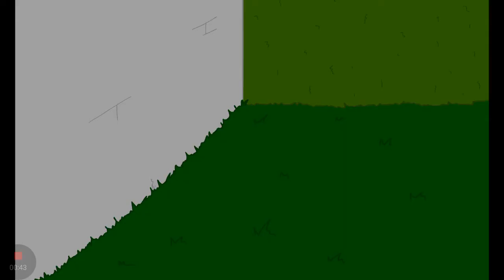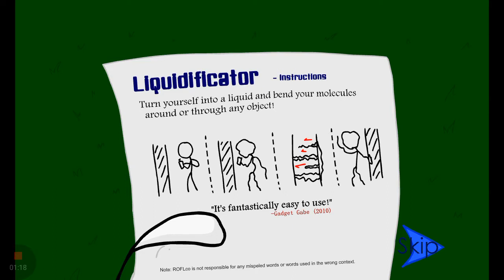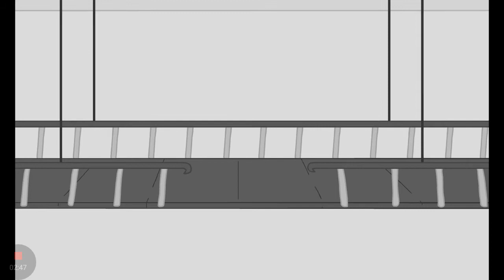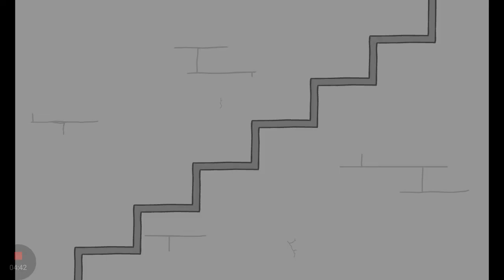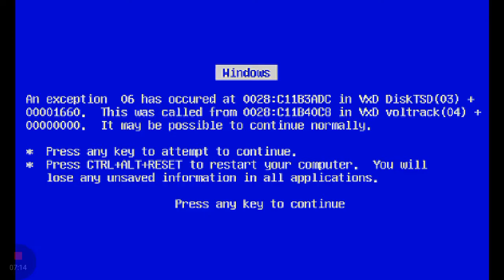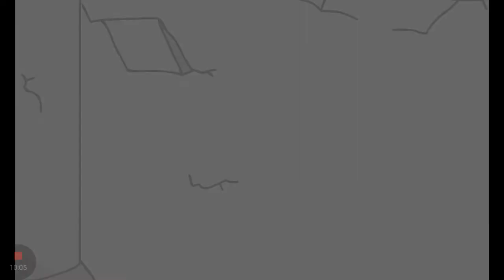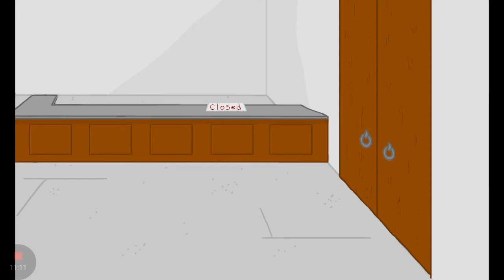Stealing the diamond (Android) :)